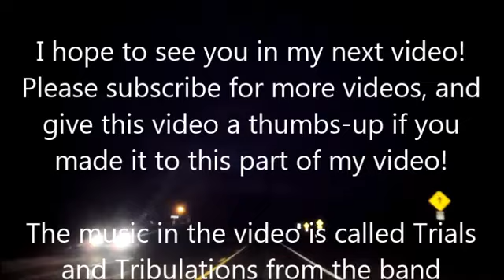It's Jesus! (25 October 2015) Vlog MN (re-Upload)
Come talk with me on Discord! I do try and spend a lot of time there!

I'm looking to make an unboxing video! If you want to see me unboxing stuff on my wish list, click the following link: